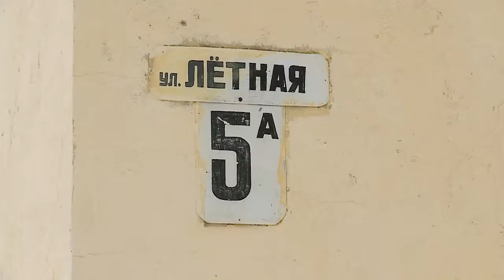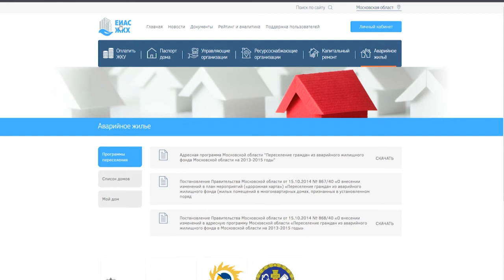Жители довольны ремонтом подъезда после пожара. Что еще предпримут коммунальщики?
В конце года у жителей дома №5А по ул. Летной случилась беда. Ночью они проснулись от запаха гари и дыма, в подъезде произошло возгорание. Пожарные службы незамедлительно потушили очаг. Никто не пострадал. Специалисты Управляющей компания МБУ «ЖЭУ» отремонтировали подъезд. (12+)